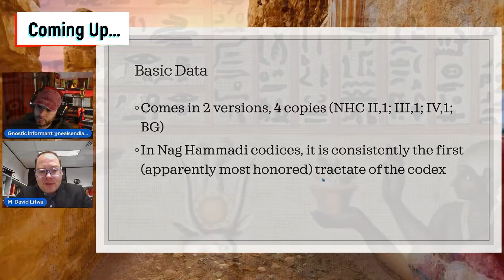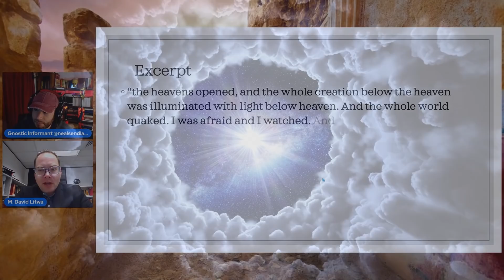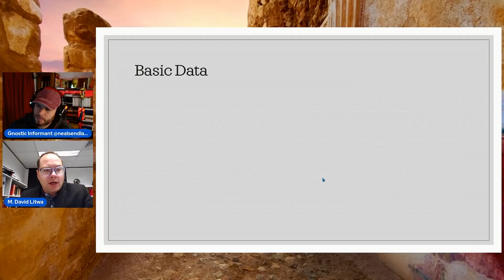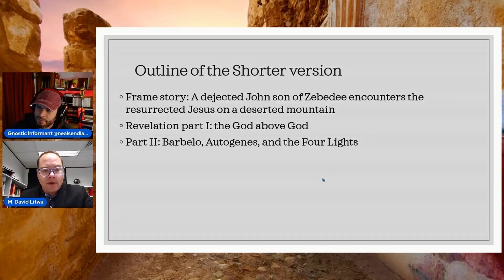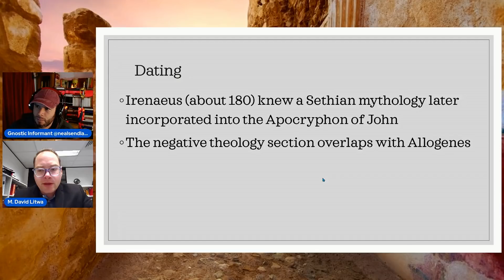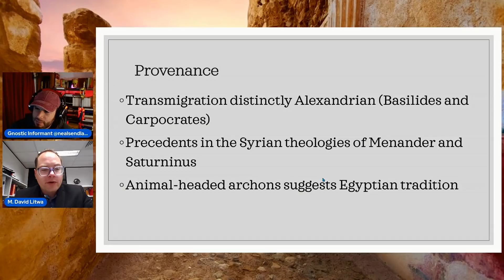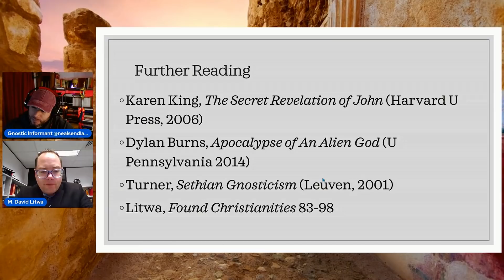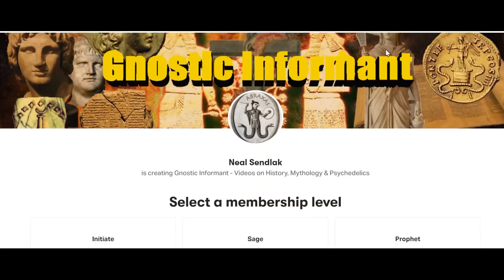Secret Revelation of John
Apocryphon of John
is a 2nd-century Sethian Gnostic Christian pseudographical text attributed to John the Apostle. Known to a Church Father named Irenaeus, it had to have been written before 180 CE. It is presented as describing Jesus appearing and giving secret knowledge (gnosis) to his disciple John. The author describes it as having occurred after Jesus "has gone back to the place from which he came".

Abraxas & Gnosis
(Coffee Mugs, Tee Shirts, Hoodies, Pants, Hats)